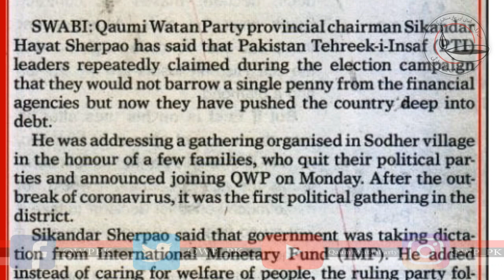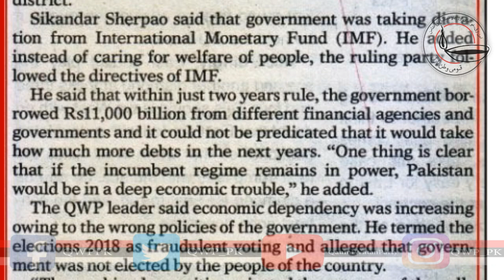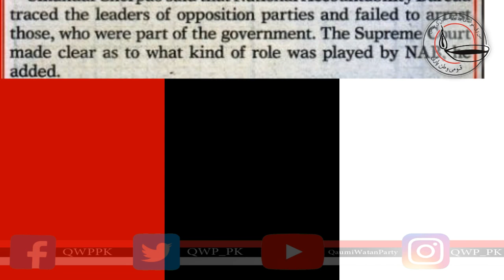Govt following IMF dictation: Sikandar Sherpao